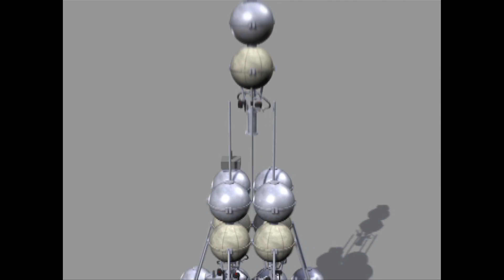Space Adventures' Suborbital Spaceflight Program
Fly to space with Space Adventures and Armadillo Aerospace